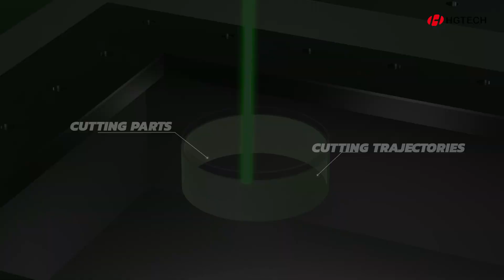【HGTECH】Introduction of Precision Micro/Nano Processing Equipments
Precision Micro/Nano Processing
Specialized | Precise | Innovative
Product Line Design

Standard Subsystems

3C Reagent Tube Marking

Semiconductor Substrate Defect Detection Equipment

Sapphire Cutting and Splitting Equipment

LTCC/HTCC Ceramic Automatic Laser Drilling Equipment

Laser Edge Sealing System

Automated Welding Solution for Hydrogen Energy Bipolar Plates

Focused | Professional | Innovative | Intelligent Manufacturing